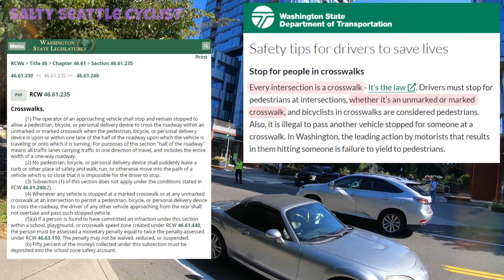Salty Seattle Cyclist #21 🤨🎈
How many excuses for bad driving can we check off the board today?
Pregnancy ✅
"I bike too!" ✅
"I drive for ____!" ✅

TURN ON Captions for the Asshole of the Week (14:33), while it's pretty audibly clear what was being said, you should see what they were for sure saying.

But we're the "bad guy" if we get salty 🧂 at these idiots, right?

This week's IDIOTS (in cars):
BBY0901
CJM5182
BQX3402
AKR5245
BQV0815
CGW0093
BMZ9683
BKD1152
BWF7921
BZF7246
MCKOIN
294-UFD
CEX3056
C90444Z
904FTU (OR)
ASL9688
Asshole of the Week: CAL7076
C80064V

Click the "Join" button for access to exclusive banners and emotes!
All Patrons and Members get early access to my videos, bonus content, and more!

You might be thinking, "But you aren't the police! Let them handle it!"
Here's the thing though. they DON'T.
Traffic deaths repeatedly happen...City government yawns.

Studies show that using your phone while driving, even minimally, is just as, if not MORE dangerous than DRINKING & DRIVING. It's about time we made phone-driving just as unacceptable.

Report bike lane parkers here!

Be better, people! Our safety depends on it!